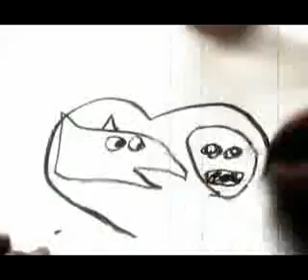Wrong by Sounds Like Violence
Sounds Like Violence's Wrong from their full length With Blood On My Hands, out now! and single Wrong, available through all digital outlets April 14th 2008!